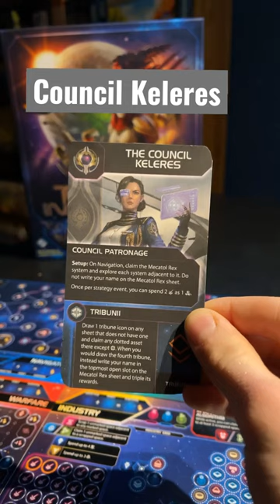The Council Keleres | Twilight Inscription Overview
A quick Faction guide for The Council Keleres, a Faction from Twilight Inscription, FFG’s epic roll & write in the Twilight Imperium Universe!

This Faction was introduced by a Print and Play recourse on FFG's website.